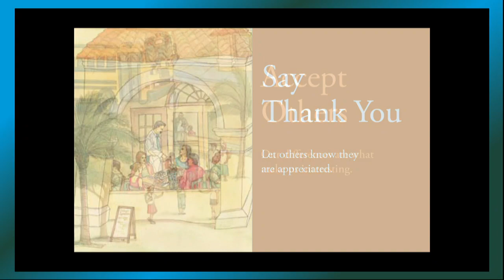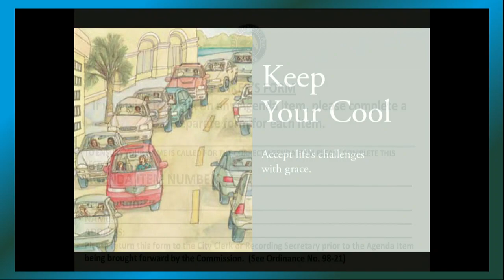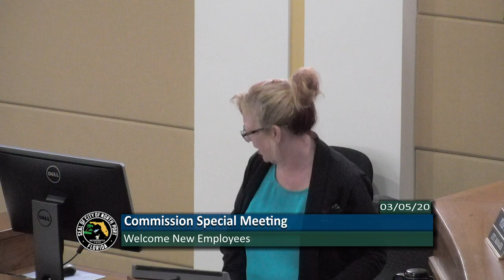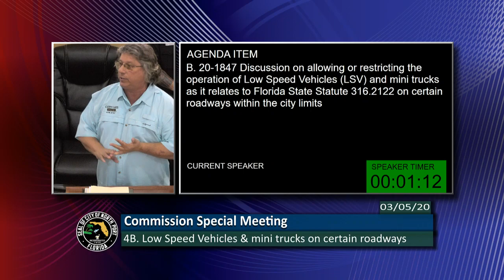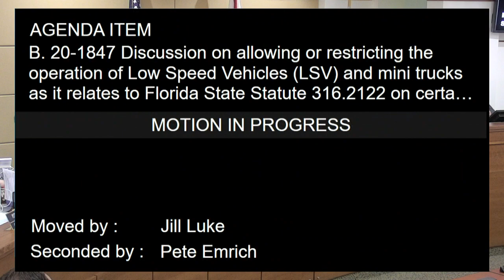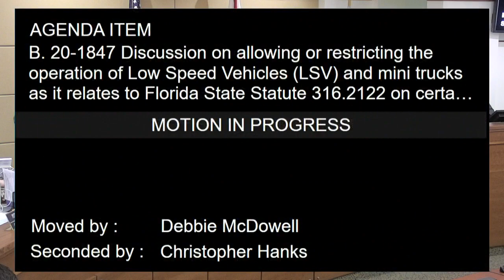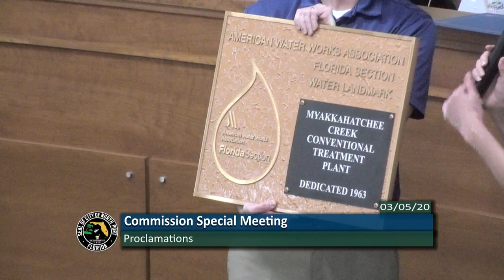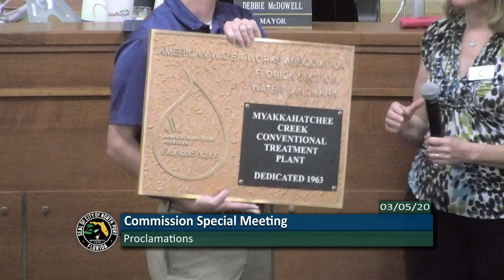City Commission Meeting